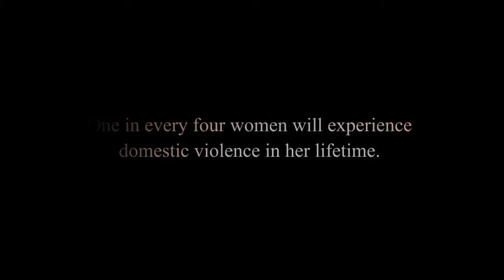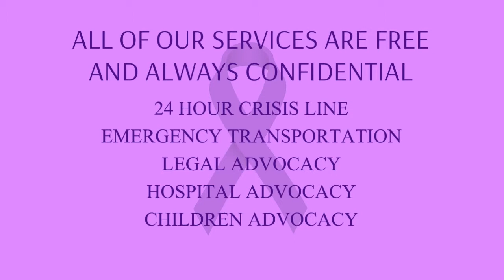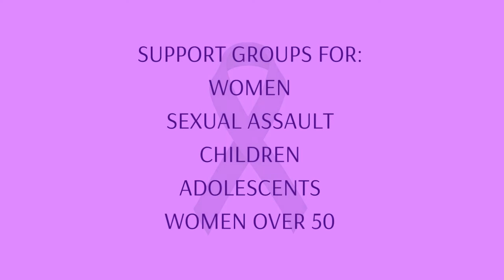Safe Haven Intro Full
Safe Haven is an emergency shelter for victims of domestic violence and/or sexual assault. Safe Haven opened in Shawano, Wisconsin on February 11, 2002. By 9:00 am that day, the first family arrived in shelter.

All of our services are FREE and always CONFIDENTIAL:
24 Hour EMERGENCY SHELTER
24 Hour CRISIS LINE
EMERGENCY TRANSPORTATION
LEGAL ADVOCACY
RESTRAINING ORDERS
HOSPITAL ADVOCACY
WOMEN'S SUPPORT GROUPS
ADOLESCENT SUPPORT GROUPS
CHILDREN'S SUPPORT GROUP
SEXUAL ASSAULT ADVOCACY & SUPPORT GROUP
CHILDREN'S ADVOCACY
WOMEN OVER 50 SUPPORT GROUP